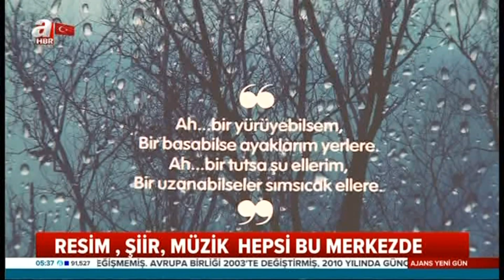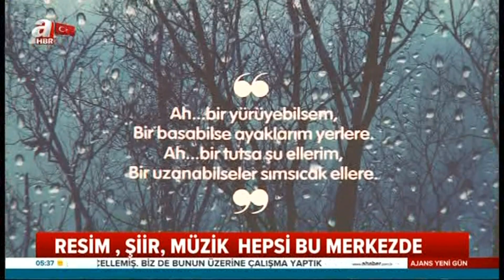omurilik felçlileri deneği Hüsnü Ayık yerleşkesi A Haber Erdal Kuruçay